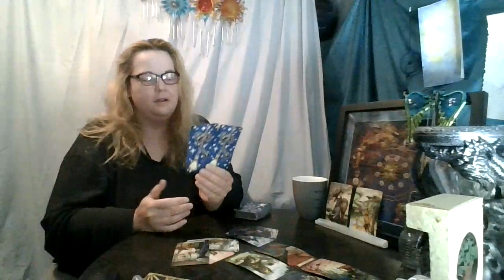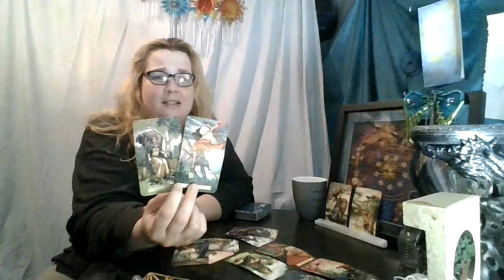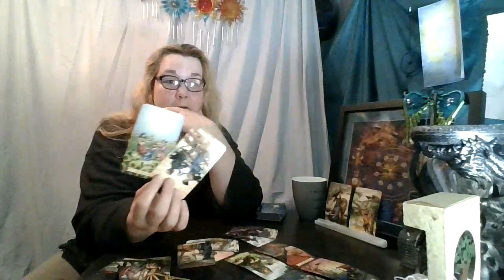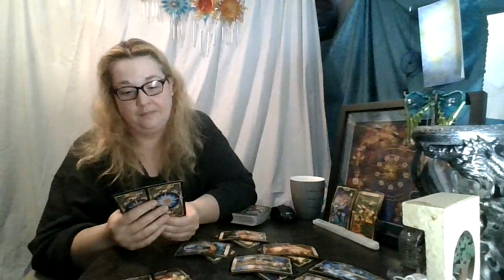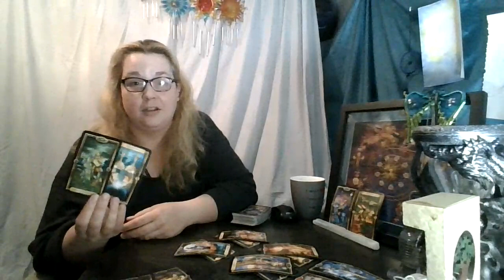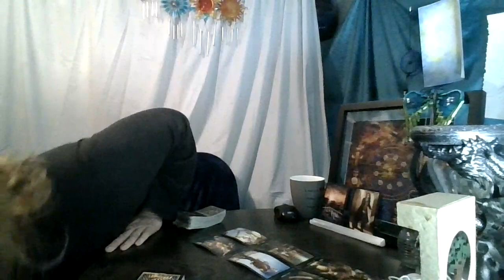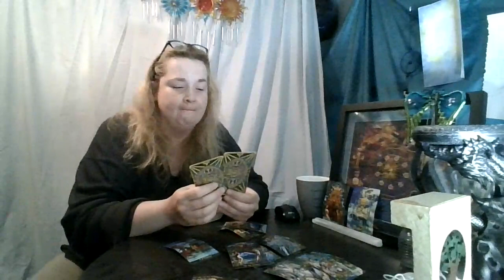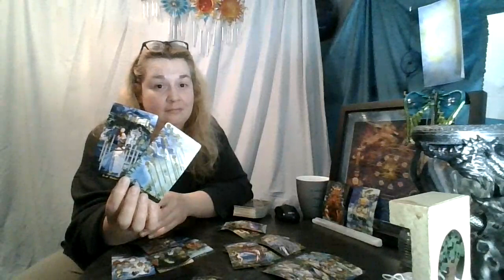Work Week Top and Bottom: June 8th-12th